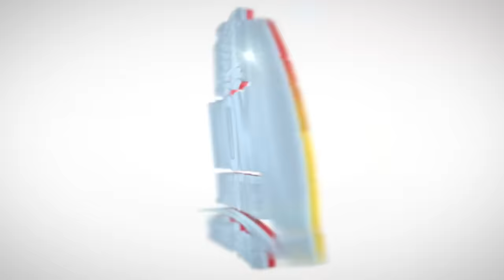Pa gen Jwèt..Guy Philippe frape Abinader..Men sak di, Ariel mete pyel Atè/ Yanick